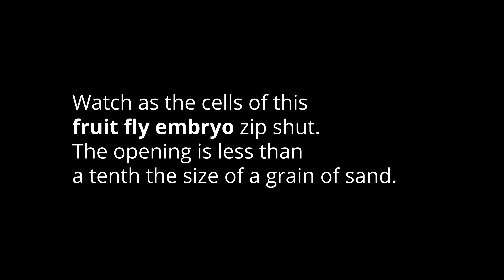Fly Embryo Zipping | Check This Out!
Watch as the cells of this fruit fly embryo zip shut. The opening is less than a tenth of the size of a grain of sand.

Flaws in similar processes in human development lead to certain birth defects such as cleft palate and spina bifida, where tissues in an unborn baby don’t close all the way in the womb.

Scientists working have pinpointed some 140 gene defects
 since the 1980s that, when inherited from one or both parents, cause closure to go awry, providing genetic targets for the prevention of similar defects in humans. And now, using time-lapse imaging of mutant flies, researchers in Dan Kiehart’s lab at Duke University are finding that many more genetic flaws are yet to be uncovered.

“While we look very different from a fly, a lot of the genes and cell movements are the same. We’re hoping this screen will help identify genes that are relevant for humans as well,” said first author Stephanie Fogerson, who earned her Ph.D. in the Kiehart lab.

MB01OAUIKCLF9S3